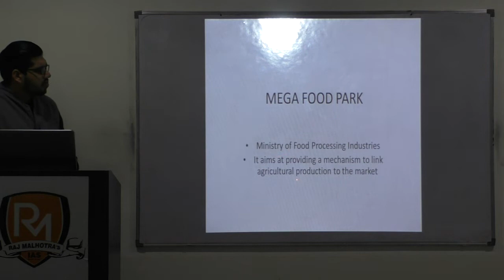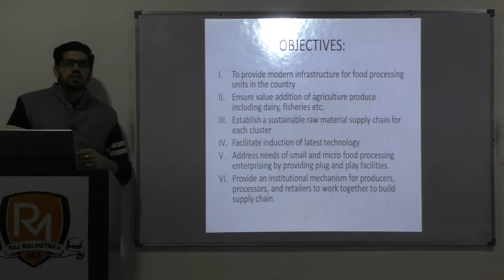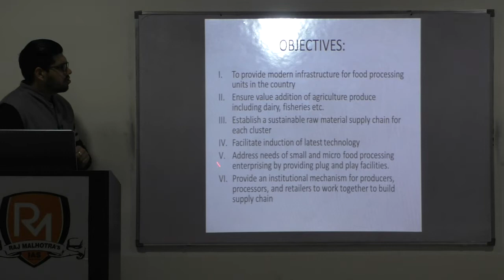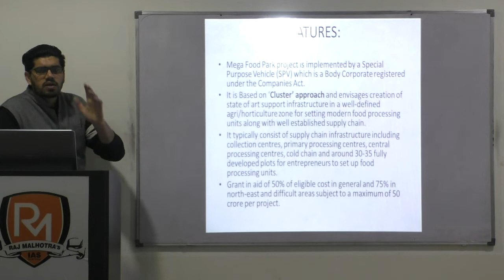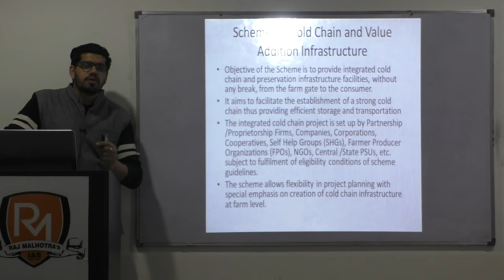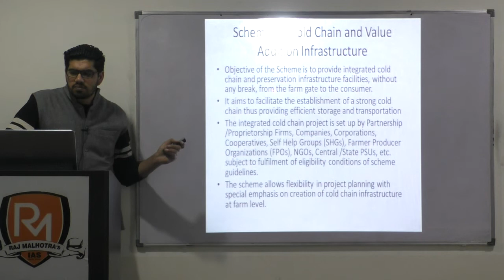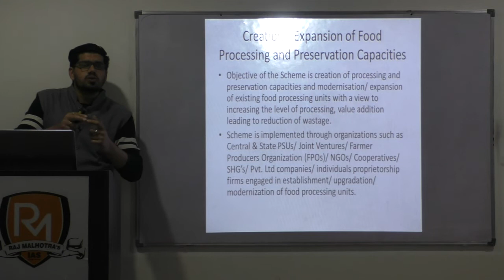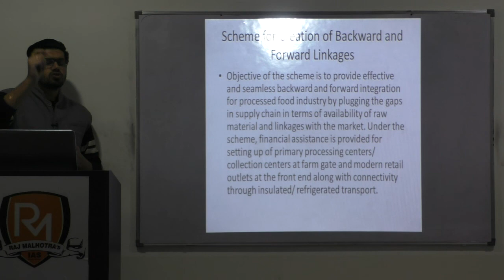UPSC IAS Exam-Government Schemes for Prelims 2019-20-Mega Food Park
Government schemes for IAS exam are extremely vital and generally we find questions directly coming from these schemes. Government Scehemes are not only important but government schemes for government exams also carry their own significance. These videos will also cover government schemes for Prelims 2019.